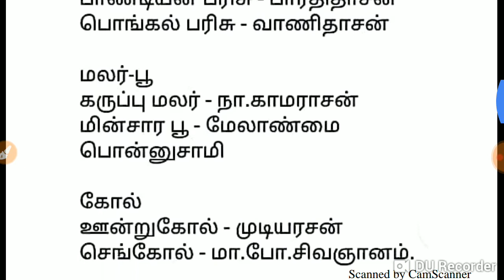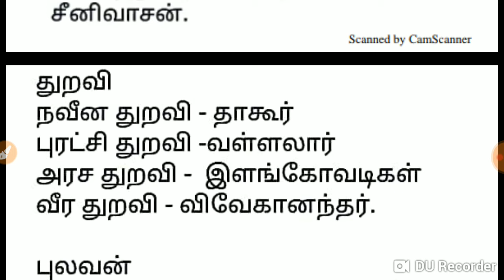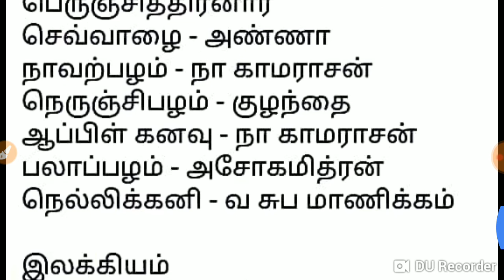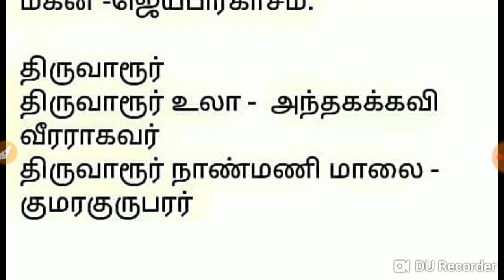Important நூல் & நூலாசிரியர்கள் தொகுப்பு tnpsc tamil / tnpsc tamil important authors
This video useful to compare different type of books and authors.

Keep watching.
Keep sharing.